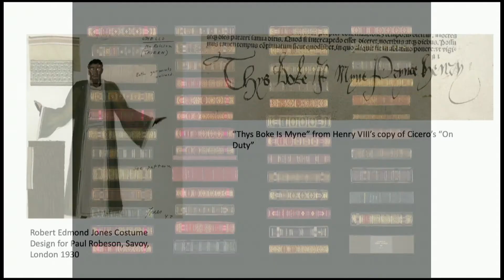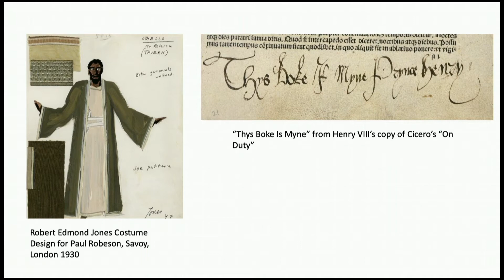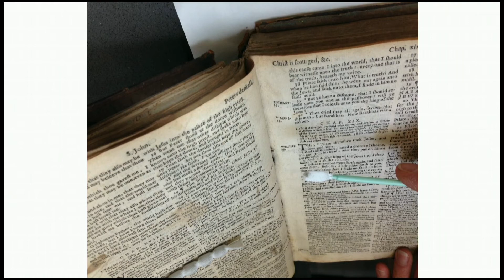The growing need for poetry, history and humanity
Aspen Institute moderator Ken Adelman asks Dr. Michael Witmore of Folger Shakespeare Library about the relationship between arts and society.  Witmore talks about the importance of the Folger folios in understanding where we are today. Project Dustbunny analyzes human DNA and proteins found inside old books and transcripts.